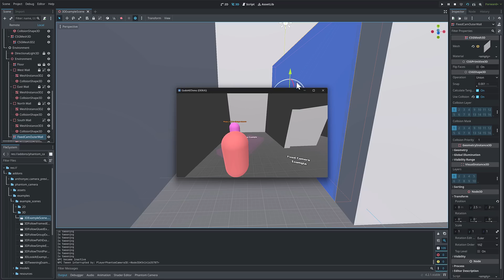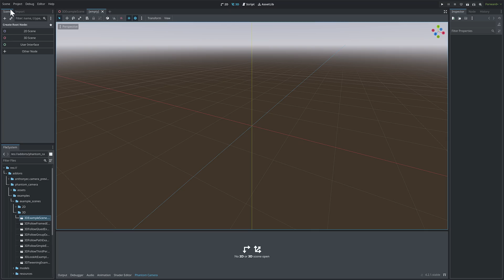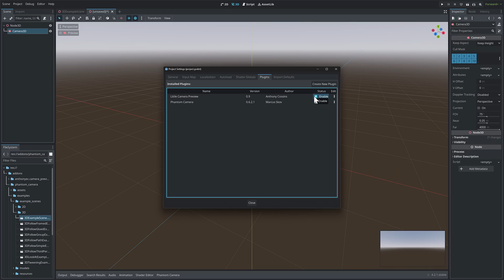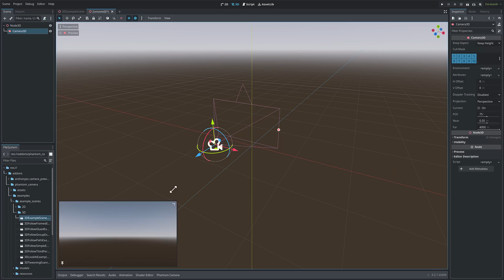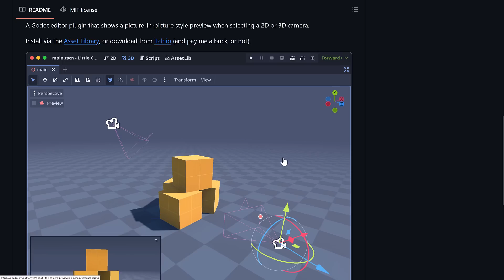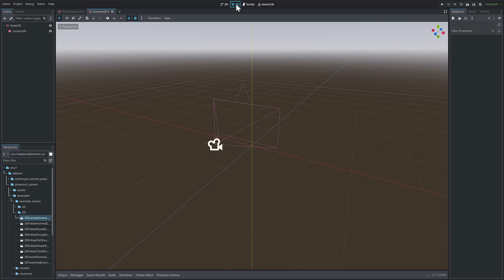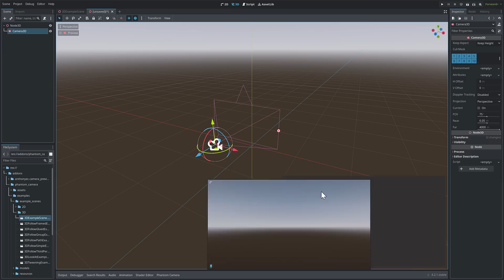Godot - The Missing Piece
There is one thing (well multiple things, but that's for a different video) missing from the Godot game engine found in pretty much every single other game engine under the sun... a handy 3D camera preview.

In the recently reviewed Phantom Camera add-on, it has a quick preview feature which is nice, but still rather limited.  Ironically released about the EXACT same time I published that video, Godot Little Camera preview add-on was published and brings this missing piece to the Godot game engine.

It's a simple little add-on, but it makes working with cameras in Godot SOOOOOOO much nicer.